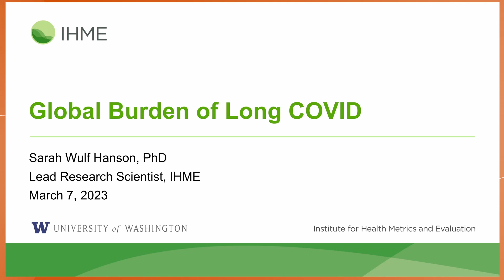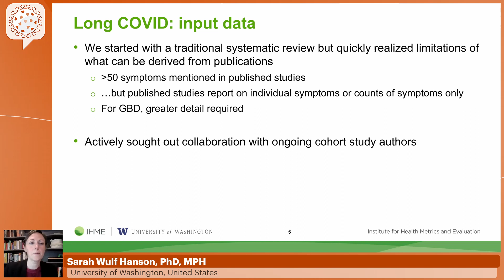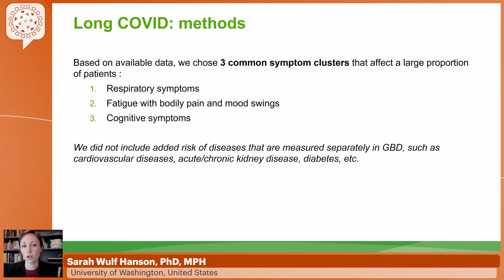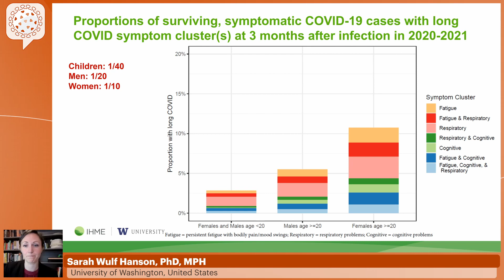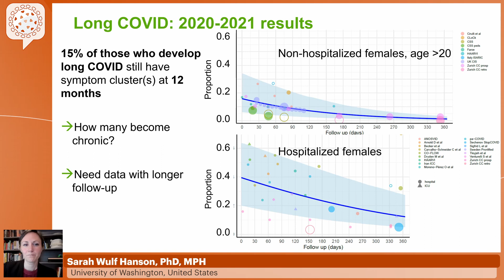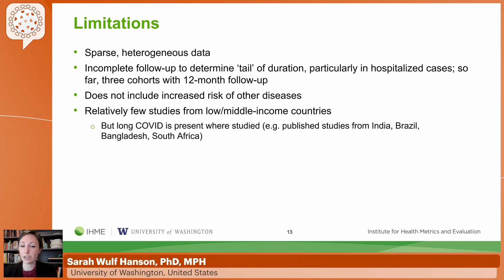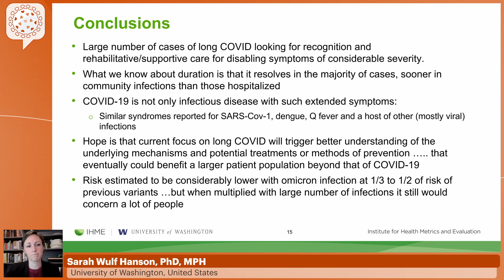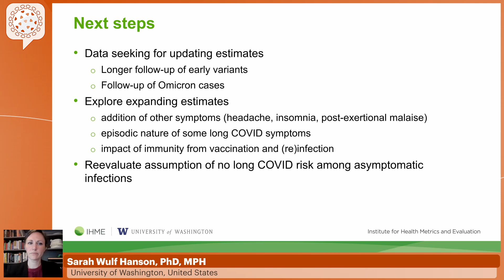Global Burden of Long COVID - Sarah Wulf Hanson, PhD, MPH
Lecture: Global Burden of Long COVID
Speaker: Sarah Wulf Hanson, PhD, MPH
                 University of Washington, United States
Presented at: COVID-19 Clinical Forum 2023 – March Edition

The COVID-19 Clinical Forum is a series of online interactive meetings. This program will be frequently updated as new data emerges. The duration of each online (live) event is approximately 90 minutes. Registration fee for the webinars is waived for healthcare professionals. Follow our interactive livestream and get the most up-to-date information from international experts.